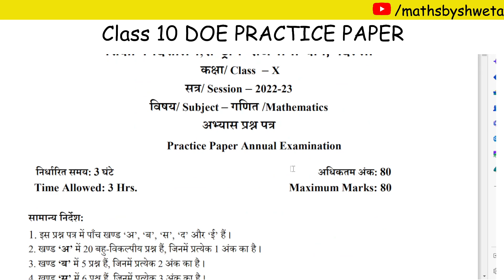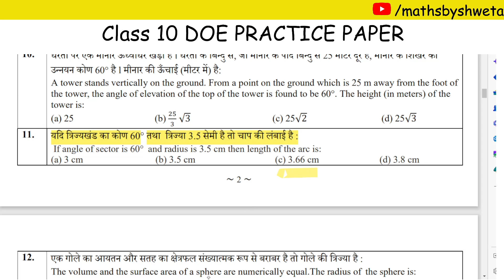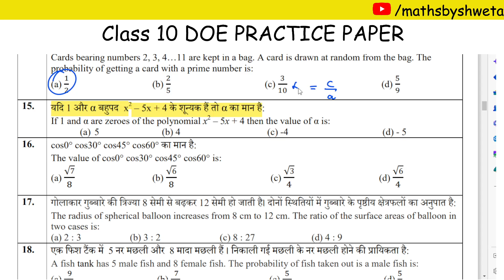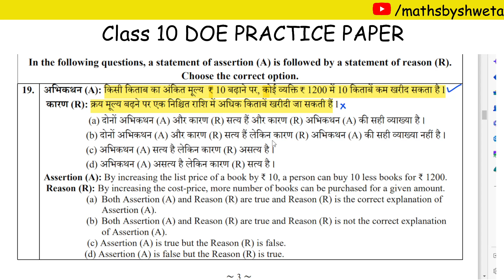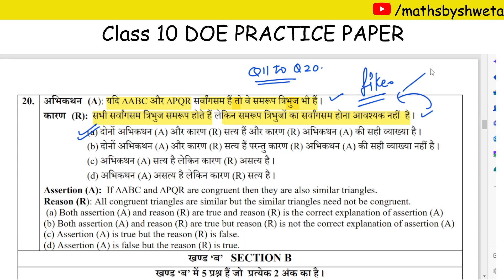Class 10 Math DOE Annual Examination Practice Paper in Hindi Medium Section A Ques 11 to 20 Solution